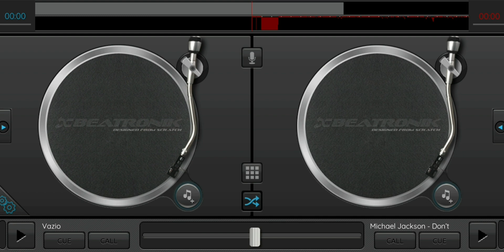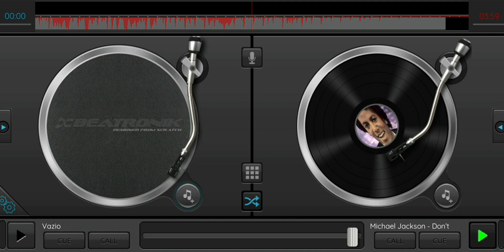don't stop 'til you get enough Michael Jackson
0:00 introdução
0:08 music